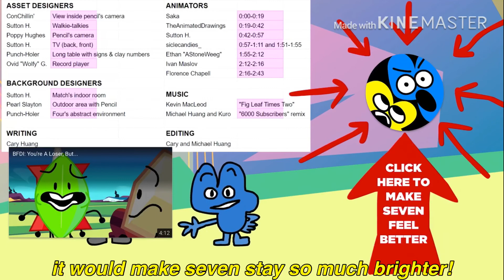jacknjellify’s thank you for 600,000 subscribers video, but with english captions (100 Sub Special)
Hi. i do internal screams for no apparent reason at all. plus i like the bird gang..